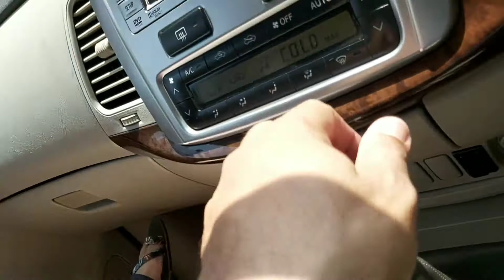. National Highway 17 Kuttipuram MOODAL to KANCHIPURA Bypass| PWD Work Area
National HIGHWAY Kerela
Kanchipura to Moodaal , Full road damaged,

മൂഡാൽ കഞ്ചീപുര റോഡ് നല്ല റോഡാ. 😂😂😂